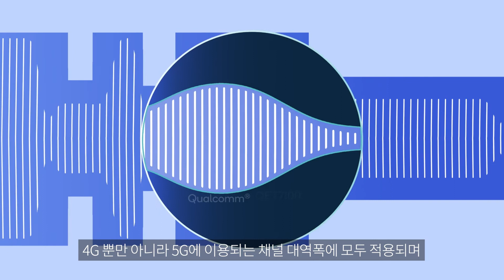What’s next in 5G, Ep. 6 : 앞으로 나아갈 길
퀄컴 테크날러지 바니사 쿠말(Vanitha Kumar) 엔지니어링 부문 부사장이 5G의 개발을 함께한 사람들의 이야기를 듣기 위해 여러분을 무대 뒤로 초대합니다. 총 6회의 짧은 에피소드로 구성된 ‘What’s Next in 5G’시리즈에서, 여러분은 퀄컴에서 개발한 미래의 기술을 경험하게 될 것입니다.

‘What’s Next in 5G’의 다섯번째 에피소드에서는 차기 CEO로 선임된 크리스티아노 아몬(Cristiano Amon) 퀄컴 사장이 5G와 함께 앞으로 나아갈 길과, 어떻게 그것이 디지털의 미래와 클라우드 기반 경제에 중요하게 될 지를 소개합니다.

5G로의 전환과 그것이 촉발하는 혁신은 모든 산업에 걸쳐 퀄컴의 기술에 대한 수요를 촉진할 것입니다.

또한, 퀄컴의 5G 기술은 전 세계의 서비스가 취약한 지역 사회에 혜택을 줄 것입니다. 예를 들어, 물리적으로 멀리 떨어진 지역에서 보다 경쟁력 있고 접근가능한 브로드밴드 인터넷 액세스를 제공할 수 있습니다. 추가적으로, 5G는 클라우드의 컴퓨팅 연산능력에 대한 접근성을 확대하여 퀄컴이 디지털 격차를 줄이는 데 도움이 될 것입니다.

퀄컴은 5G 상용화를 1년 더 앞당기기 위해 노력했습니다. 그리고 그 속도를 늦추지 않고 있습니다. 퀄컴의 목표는 지역 사회와 산업 및 경제를 지속적으로 발전시키는 데 도움이 되는 연결성, 컴퓨팅과 통신 혁신을 제공하는 것입니다.